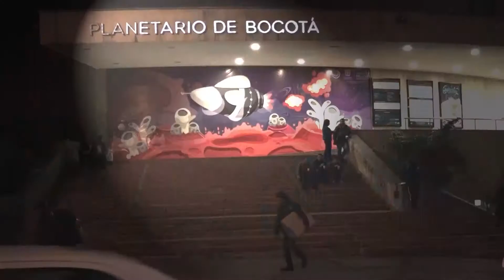El planetrio y su nuevo show laser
Realizado por: Directo BogotáTV